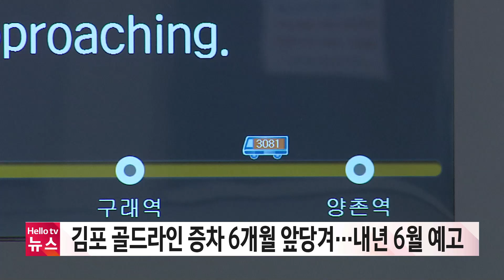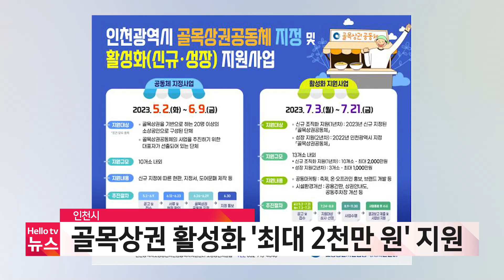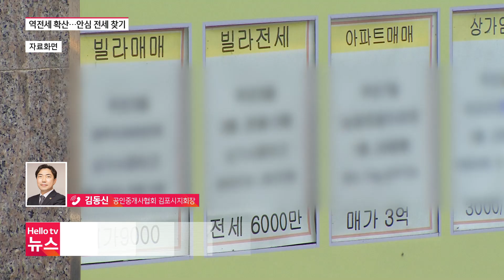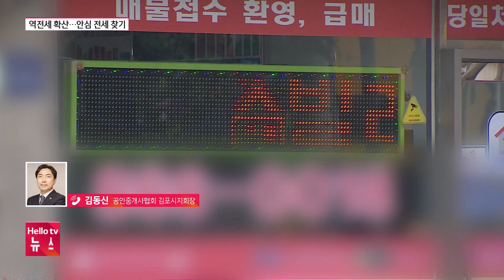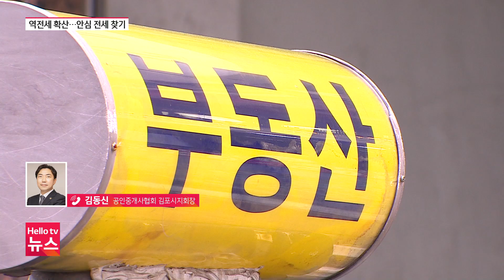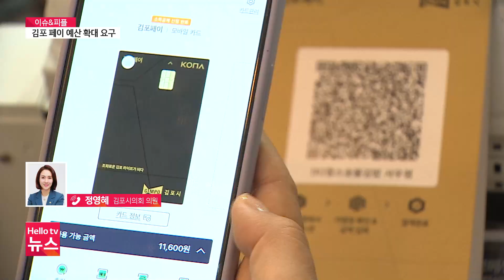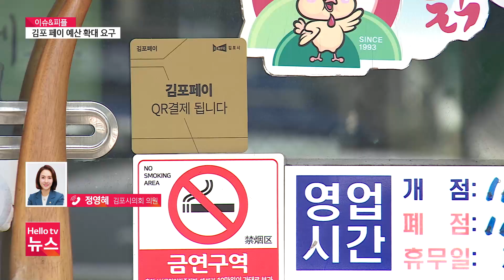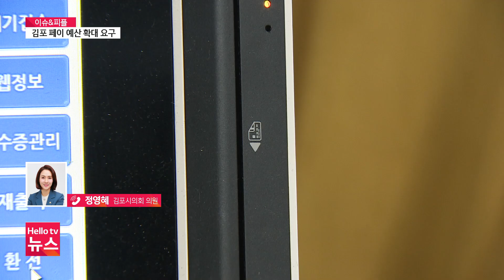헬로TV뉴스 경인 5월 2일(화) 23년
1. 7,962억 추경 편성, 민생 현안 ′집중′
2. 김포 골드라인 증차 6개월 앞당겨...내년 6월 예고
3. 인천시, 골목상권 활성화 위해 최대 2천만 원 지원
4. 역전세 확산...안심 전세 찾는 세입자들